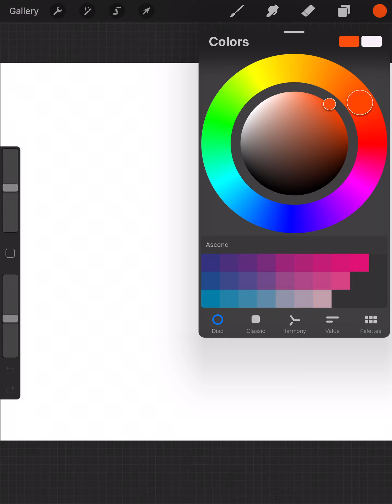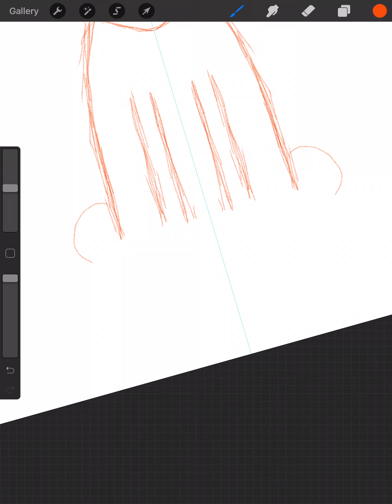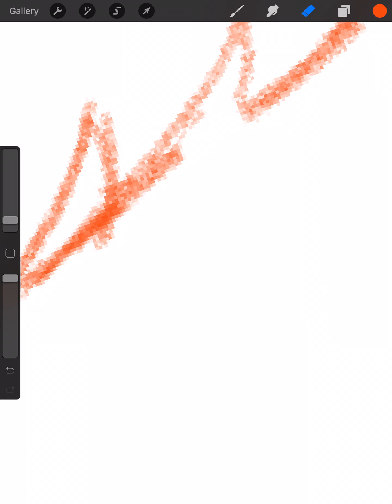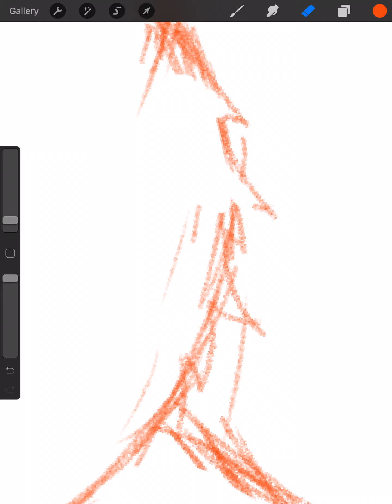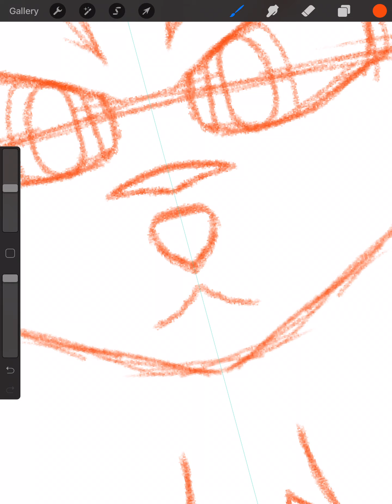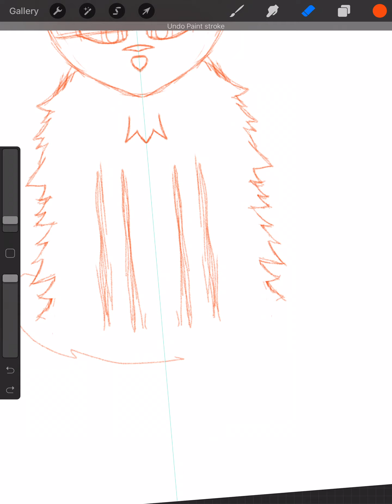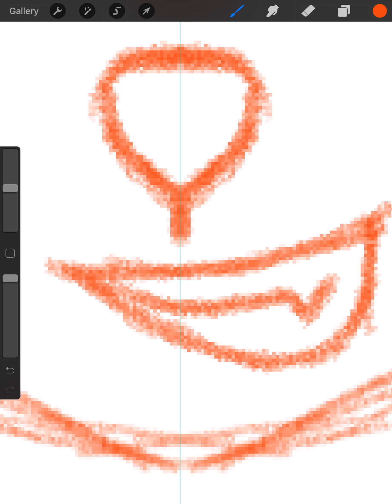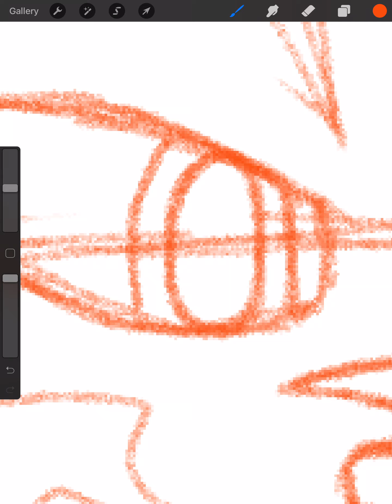DRAWING TIGERSTAR FROM "WARRIORS" - PART 1